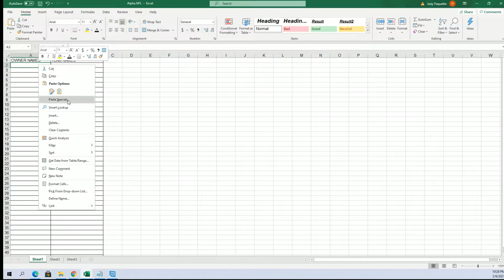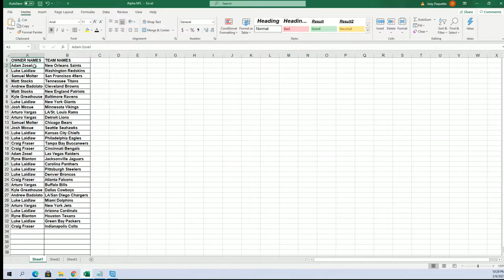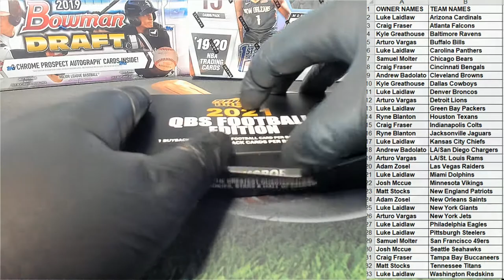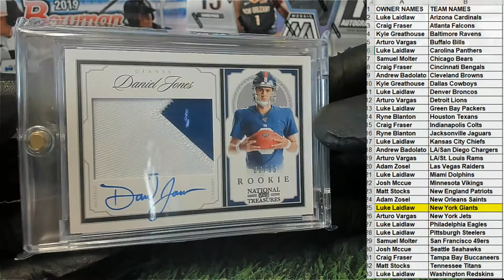2021 Super Break QB Edition Football ID SBQBEDITIONFB105